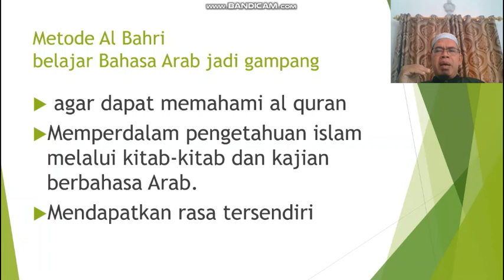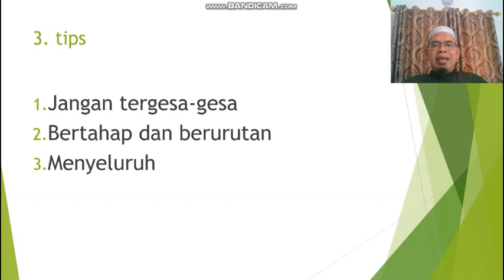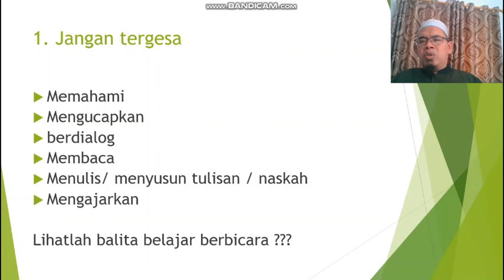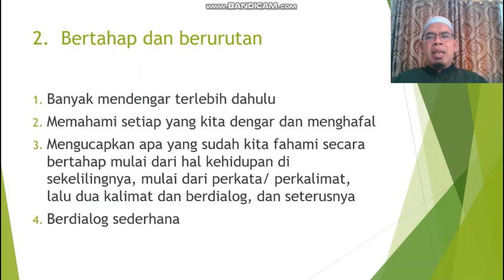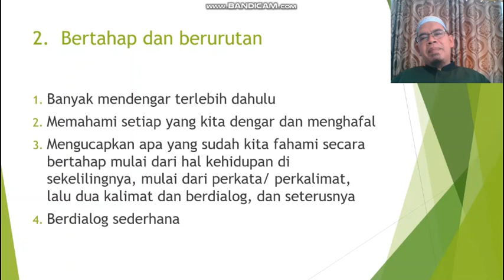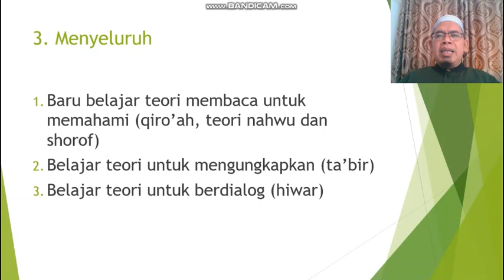tips belajar bahasa arab gampang I metode Al bahri, Ust. saiful Bahri Lc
baru..!!! metode AL Bahri, cara belajar bahasa arab dengan gampang. memadukan pemahaman, membaca dan dialog..